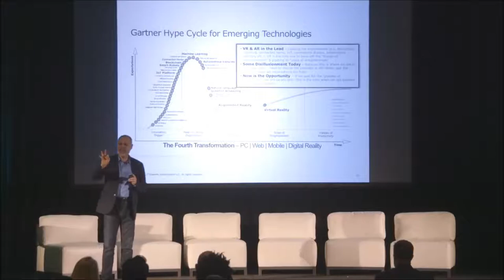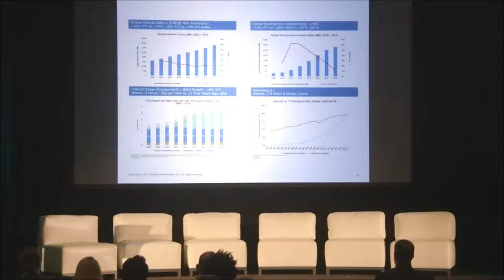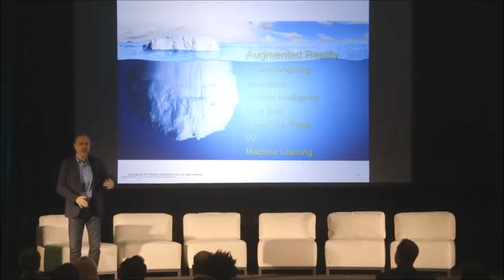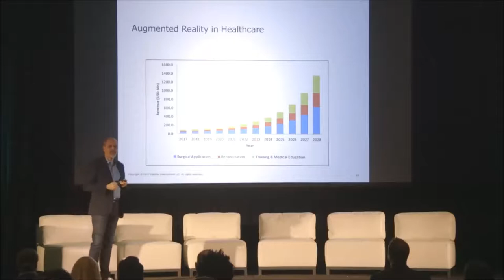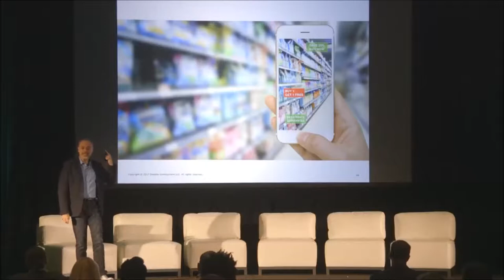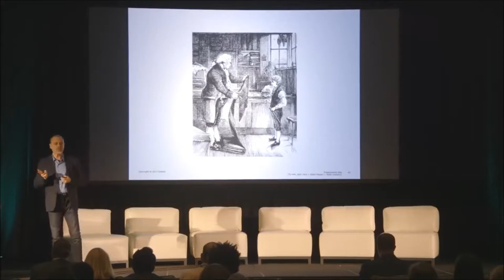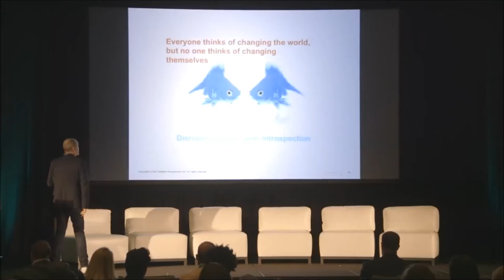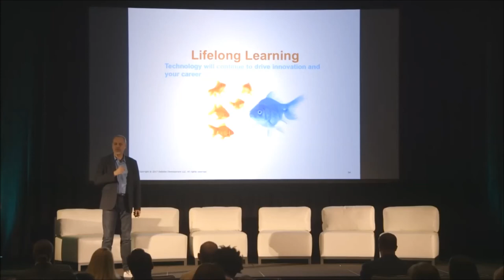The Coming Disruptions - Jay Samit